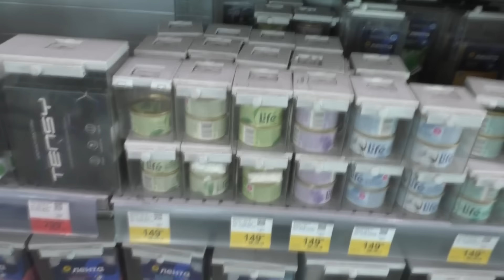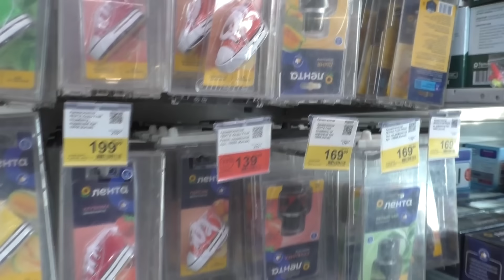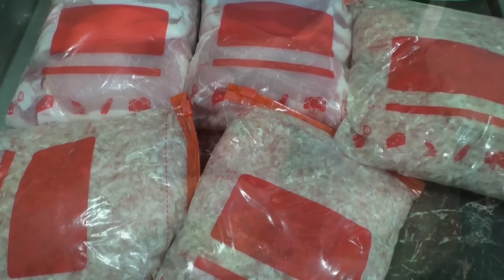ЛЮБЛЮ МАМУЛЮ БАЛОВАТЬ /ВОТ И НЕ ЖЕНЯТСЯ/ 13 августа 2024